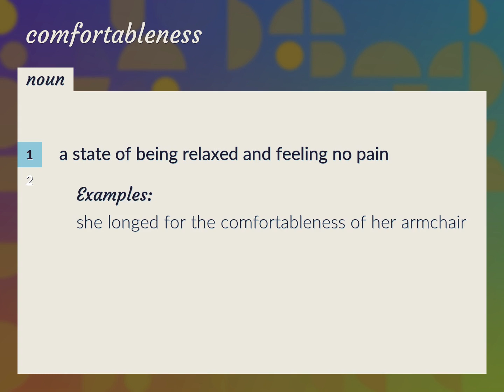Comfortableness | meaning of Comfortableness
What is COMFORTABLENESS meaning?